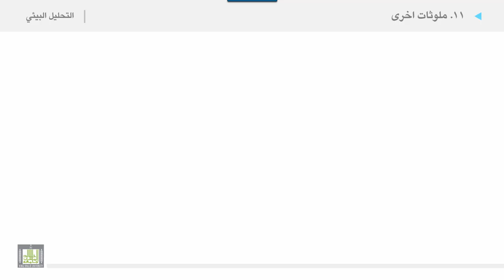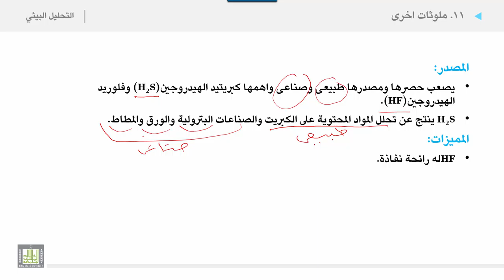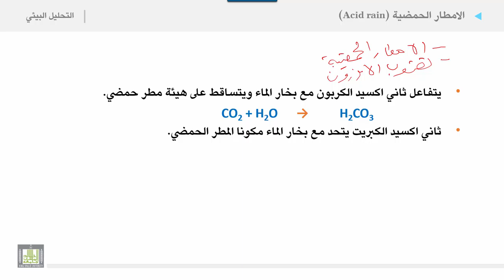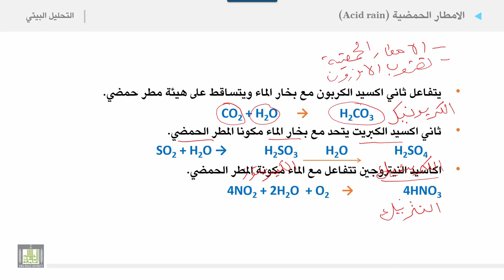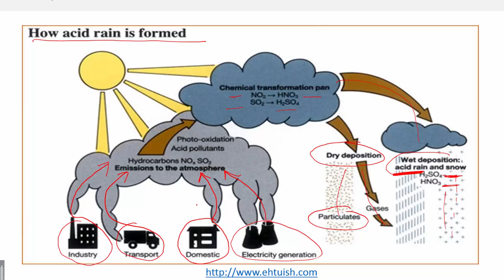التحليل البيئي 2 | الوحدة 1 | الملوثات الغازية - 6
الملوثات الغازية - 6
1. ملوثات اخرى: كبريتيد الهيدروجين وفلوريد الهيدروجين
a. المصدر
b. المميزات
c. الآثار
2. الامطار الحمضية
a. كيف تتكون الامطار الحمضية